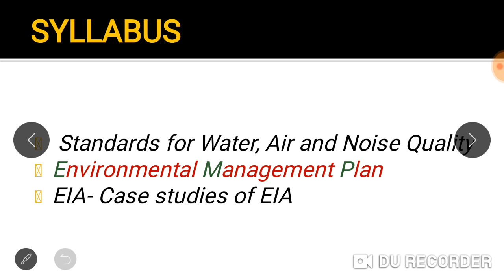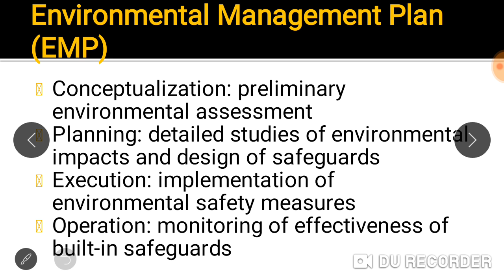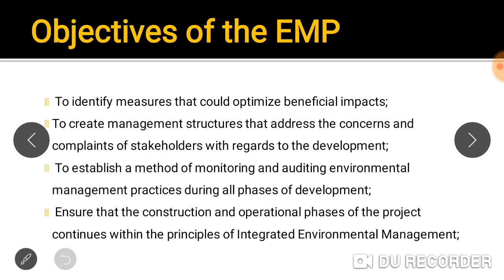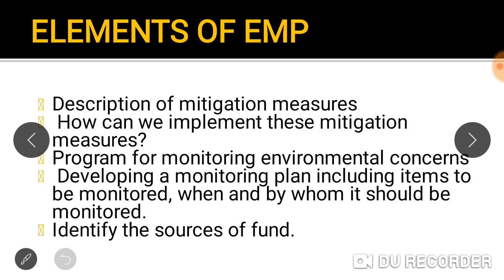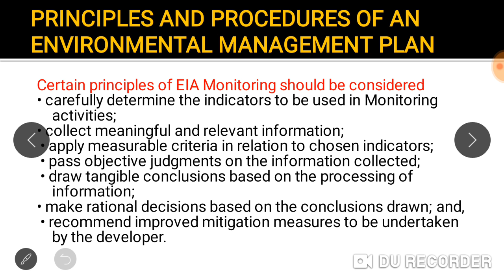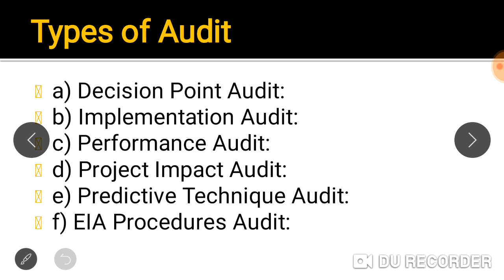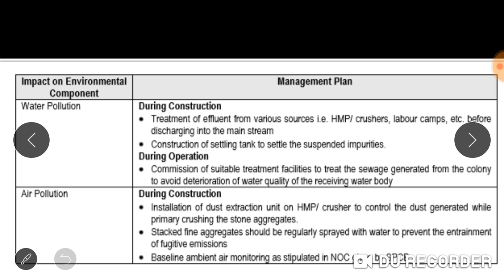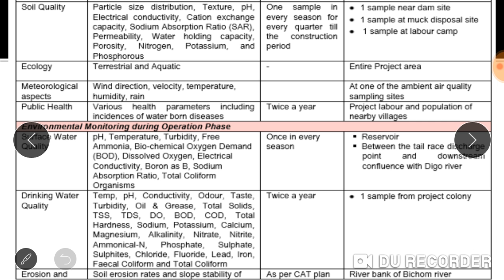EIA- ENVIRONMENTAL MANAGEMENT PLAN -MODULE 6 PART 2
EIA - ENVIRONMENTAL IMPACT ASSESSMENT
EMP- ENVIRONMENTAL MANAGEMENT PLAN
HYDRO ELECTRIC POWER PLANT AS CASE STUDY